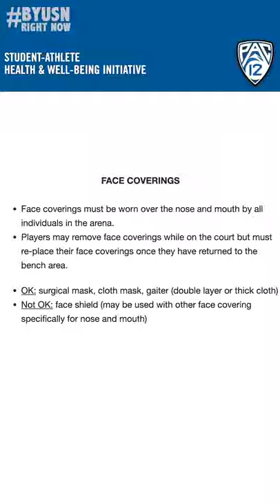BYUSN Right Now - Three for Three Special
A three for three special, BYUSN Right Now style. That's three BYU games and three BYU dubs wrapped up into one episode. Plus, a side of rivalries, special drip, and an extra dominant game.